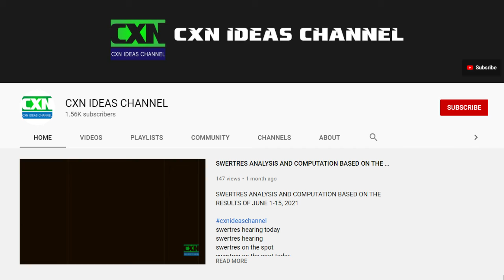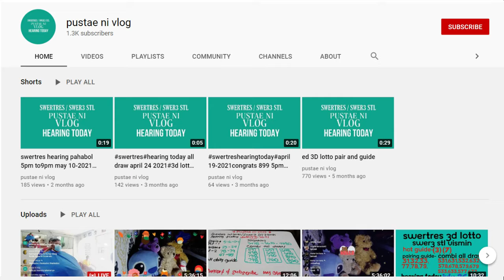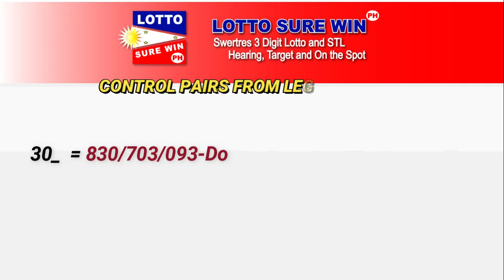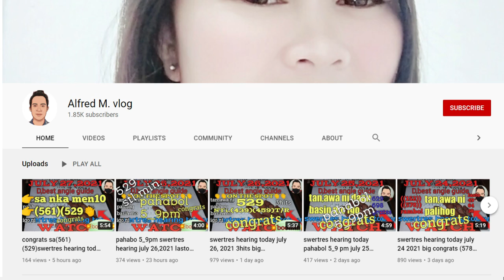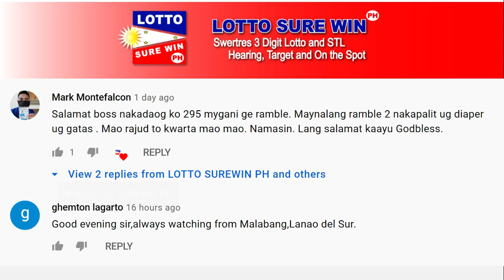SWERTRES HEARING TODAY 3D/STL (5PM AND 9PM) PAHABOL | SURE WIN TARGET TODAY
Swertres Today October 31, 2021
Swertres Today October 2021
Swertres Hearing October 31, 2021
Swertres Hearing October 2021
Swertres Target October 31, 2021
Swertres Target October 2021
Swertres Hearing
lottosurewinph
Win Swertres
Swertres Sure Win
Swertres Surewin
Swertres Target
How to Win Swertres
swertres result
swertres result today
swertres results
swertres hearing
swertres guide
swertres today
swertres
swertres philippines
swertres probables
swertres tips
swertres guide
pcso lotto